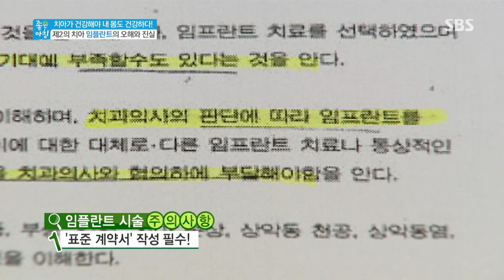임플란트 시술 '주의사항' @좋은 아침 141020